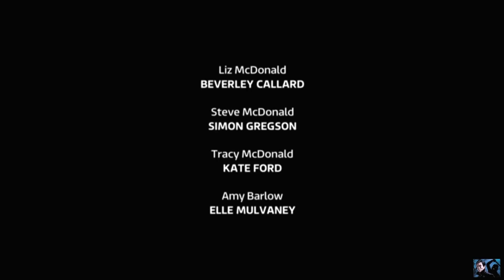Coronation Street - Peter & Abi Kiss